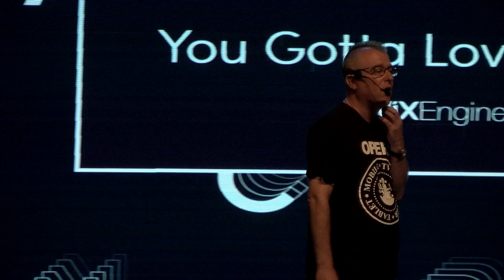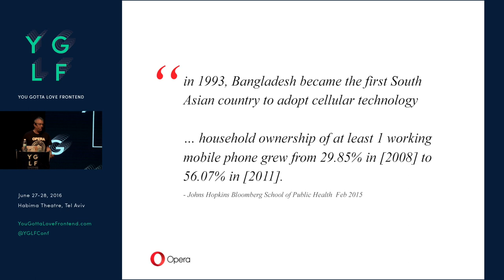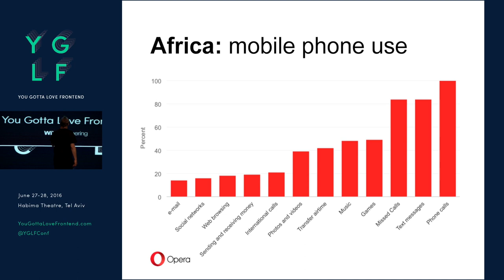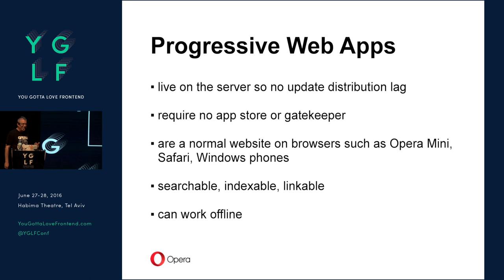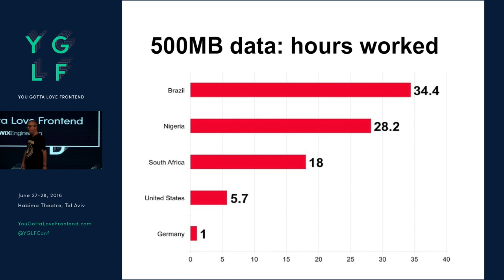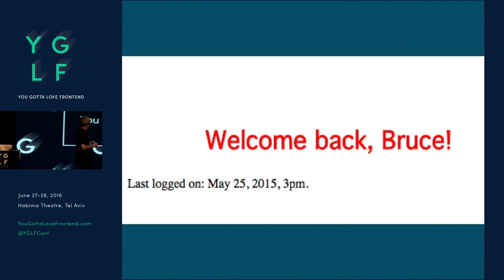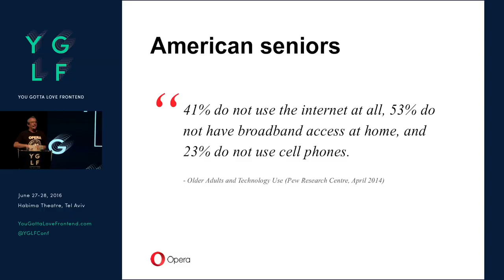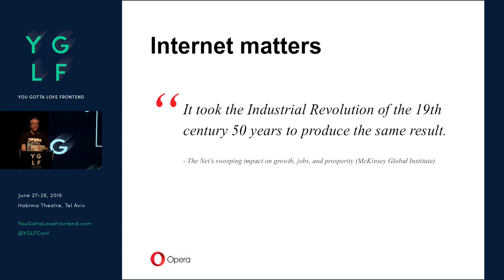Bruce Lawson - WWW: World Wide Web, Not Wealthy Westerners' Web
As the population and economies of the West stay static, the
developing economies are seeing huge expansion, and a rising youthful population that have grown up with the Web. But there are challenges to web access in Asia and Africa that we need to understand if we want to reach the next 4 billion people with fast, performant sites.

Bruce will bring facts, figures and research from his years living in Asia and from working for Opera (often the only browser that people can use) to show you how to bring your brands to new markets.